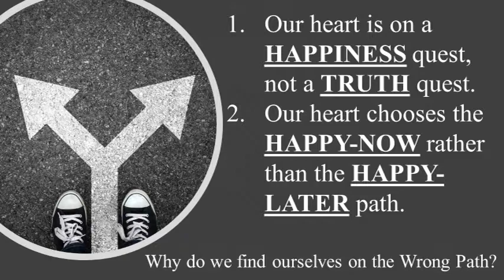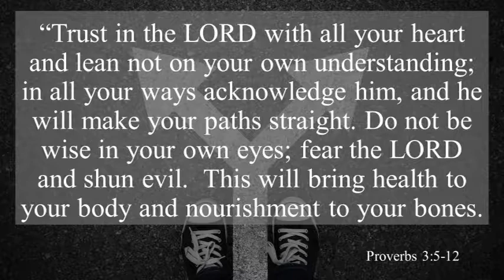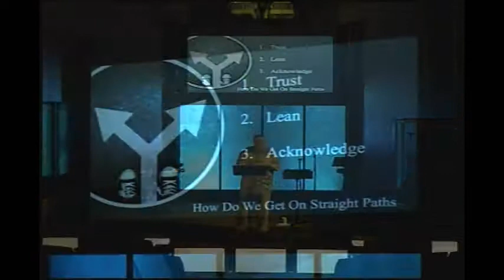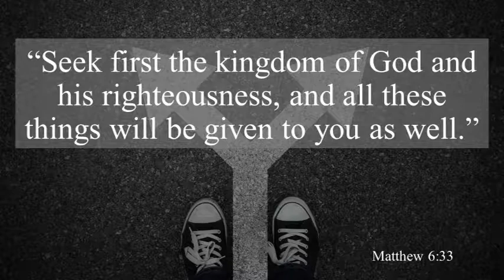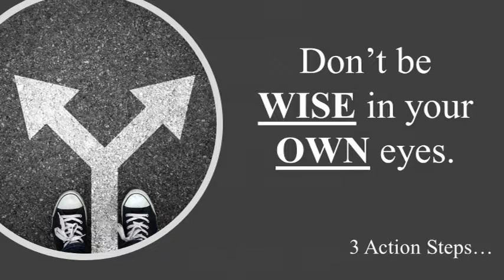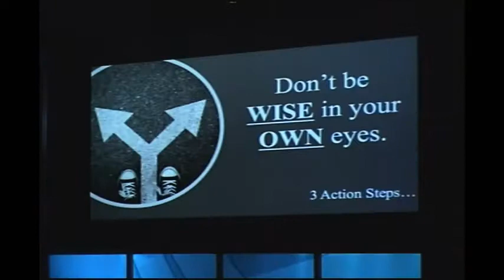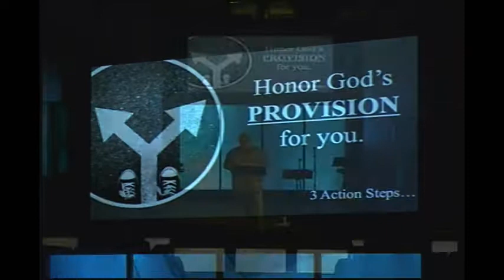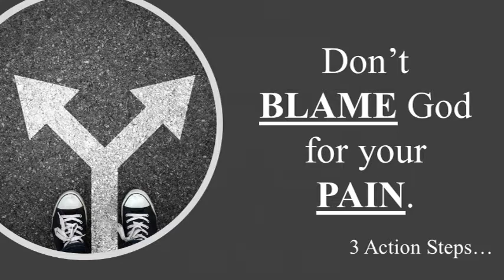Sermon 4/22/18 The Path You Choose: The Wrong Path